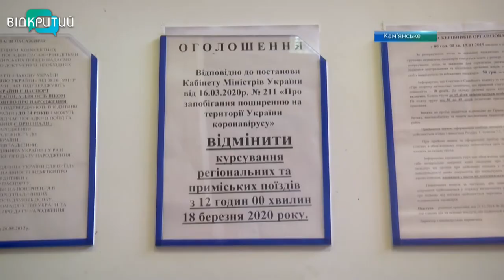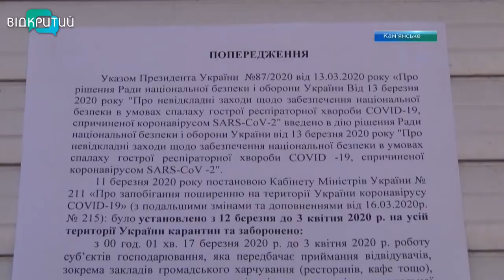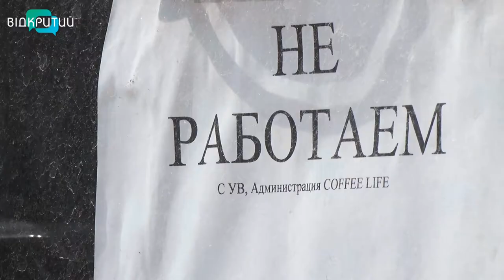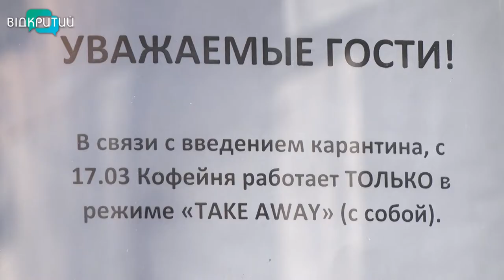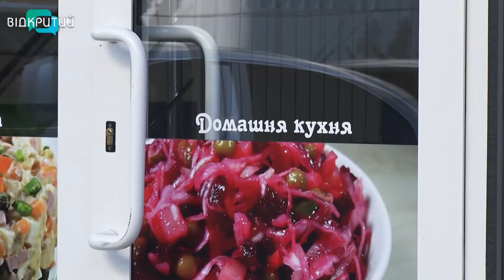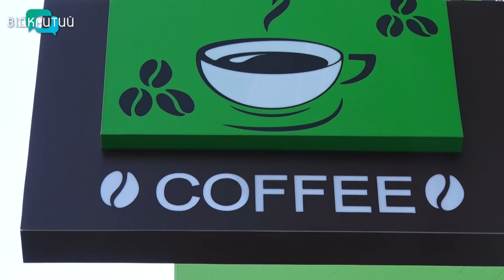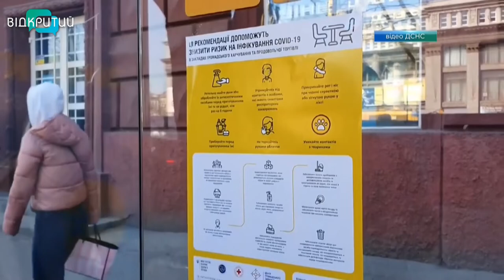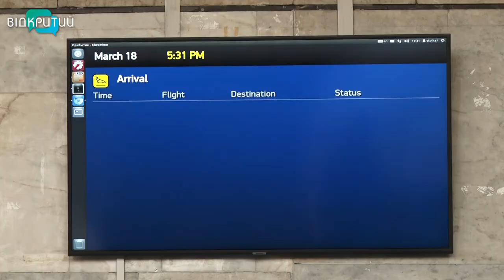Новини OPEN NEWS від 19 березня 2020 року 19:15